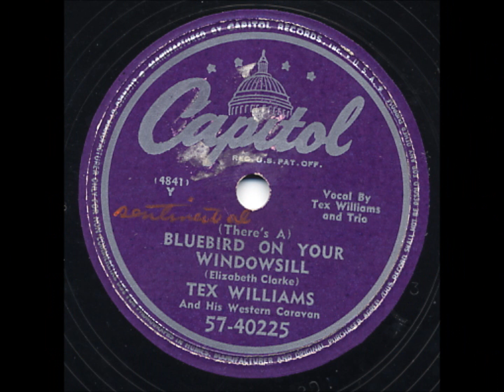(There's A) Bluebird On Your Windowsill - Tex Williams - 78rpm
Tex Williams and His Western Caravan perform "(There's A) Bluebird On Your Windowsill".  Capitol 78rpm record number 57-40225 (Matrix 4841) recorded in August of 1949.

Played on a Dual CS-5000 turntable with Ortofon OM30 cartridge and 78 stylus.